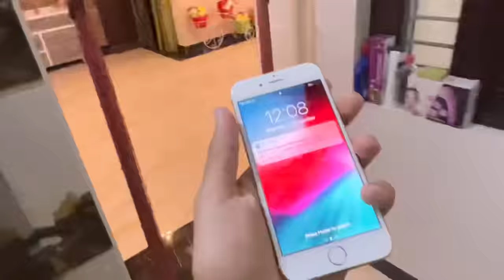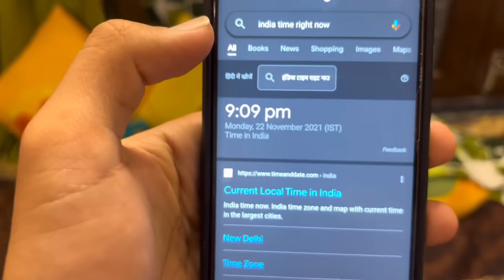Papa Living Like A Girl For 24 Hours Challenge 😂 *Gone Wrong* ....Crazy Challenge Ever 🤪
I make daily vlogs and share my everyday life with you all guys at sharp 8 am in the morning ❤️❤️